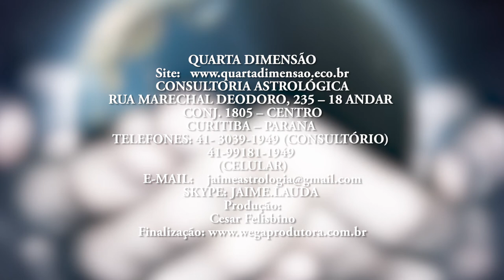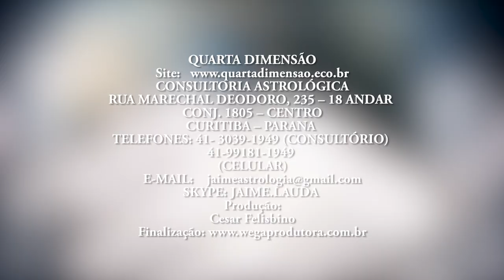Jaime Lauda em: O PODER CURATIVO DO SILÊNCIO - ADGWP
"O PODER CURATIVO DO SILÊNCIO"   O prof. Jaime Lauda nos faz compreender que "frear o barulho mental" nos capacita a uma vida mais compensadora, feliz e sublime.  Assista em silêncio.🙏🏻
CONSULTORIA ASTROLÓGICA
"Uma experiencia inesgotável de eventos do mundo em harmonia com as mudanças que ocorrem nos céus, fundamentou e fez surgir minha crença relutante na Astrologia".(Johannes Kepler)

Você sabe o que é um Mapa Astral?

Sabe o quanto significa saber mais sobre si próprio, ter consciência das tuas potencialidades, inclinações, tendencias, limitações e, principalmente, "deveres cármicos"?

Pois o que  QUARTA DIMENSÃO lhe oferece é exatamente isso: uma interpretação segura, consistente, ampla e absolutamente sigilosa sobre as características de sua personalidade. Saiba que auto-conhecimento significa auto-confrontação e que, portanto, você estará diante de si mesmo, o que lhe permitira desvendar aspectos interiores jamais imaginados e vislumbrar horizontes inacreditáveis.